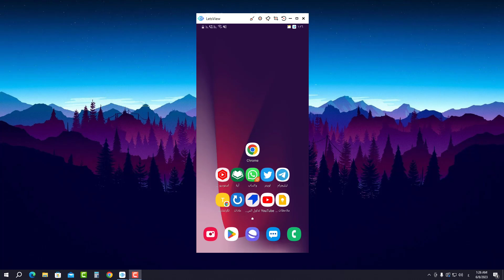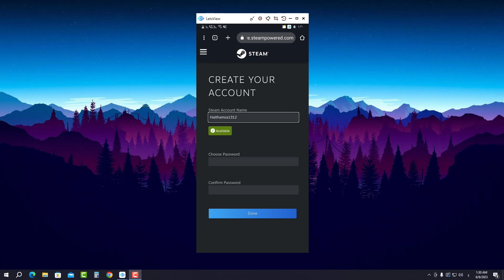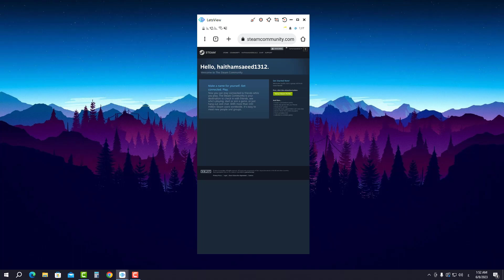طريقة انشاء حساب ستيم من الهاتف 2023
في هذا الفيديو رح نشرح طريقة انشاء حساب ستيم من الهاتف 2023 بخطوات سهلة و بسيطة